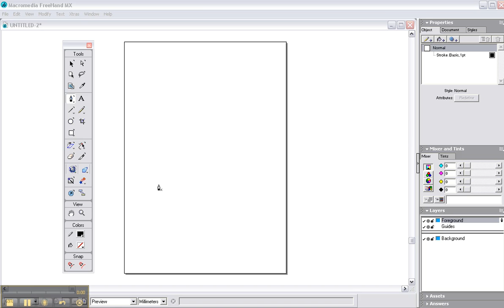curved and straight lines macromedia freehand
Captured by avameek